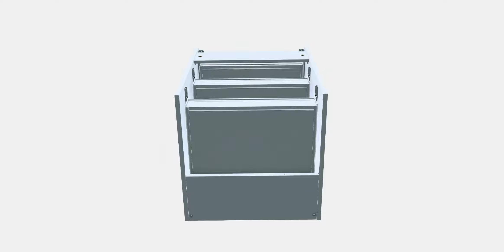ENHET Base cb w 3 drawers | 3DModel | AR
The ENHET Base cb w 3 drawers model incorporates its own PBR materials, requiring no additional renderers or plugins. Simplify your work with detailed textures and high-quality rendering!